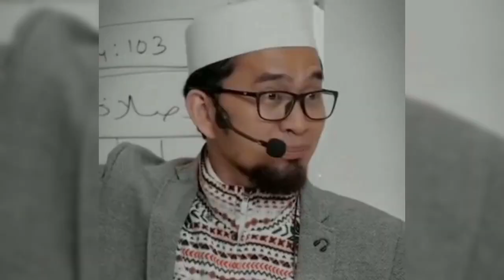USTAD ADI HIDAYAT BERIKAN PERINGATAN KERAS KE RAFFI AHMAD DAN NAGITA USAI ADOPSI LILY JADI PUTRINYA